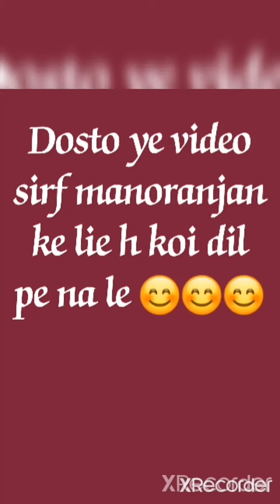अमित सैनी ने KD को दी गाली PART_1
instagram id iamsumistar
facebook id jai veeru
           sumi star